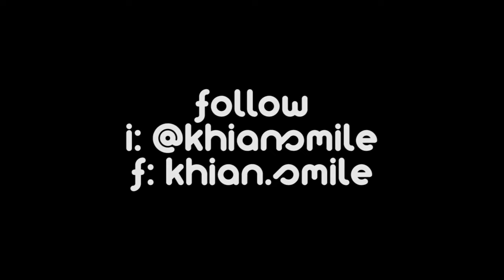Ajee Choreography | AWKSOME CLASS | Chris Brown Time And Place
Choreo Class at Sm City Iloilo With our beloved teacher Mycs Villoso of LSDC and Romancon.